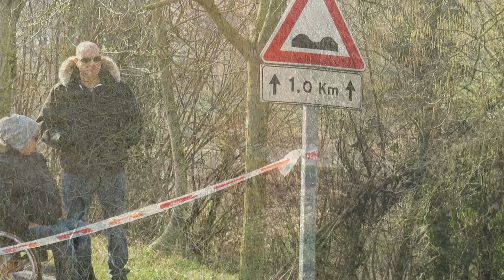2° Lessinia Rally historic -10° Lessinia sport 2020 Show, Drift, Mistakes [HD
I passaggi migliori della ps 3 "Arzerè"